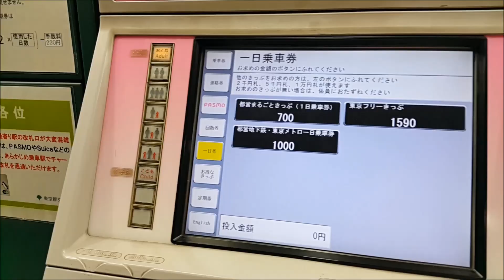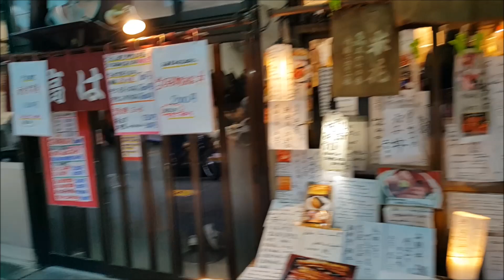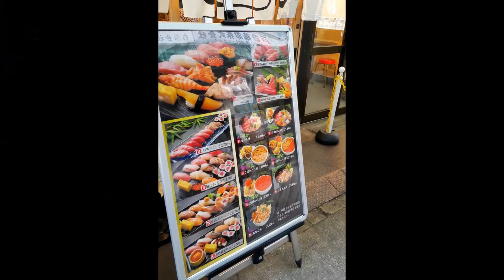Tsukiji fish market ... JAPAN 2015 / เดินเที่ยวชมตลาดปลา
8day 7night ... JAPAN TRIP 2015 (เดินทางเอง)
Kawaguchiko, Kusatsu Onsen, Gumma, shinjuku, shibuya, akihabara, ueno, asakusa temple, Tsukiji Fish Market